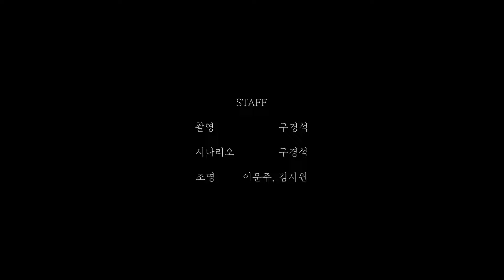[지구의날 풀무원 29초 영화제] 구지(htrae)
[지구의 날 풀무원 29초 영화제 수상작]
일반부 최우수상 : 구지(htrae) - 구경석 감독

지구의 날, 굳이 무엇을 해야 하나요?
지구를 거꾸로 한 언어유희로 지구의 날에 무엇을 해야 할지 새로운 관점을 흥미롭게 제시한 작품입니다.